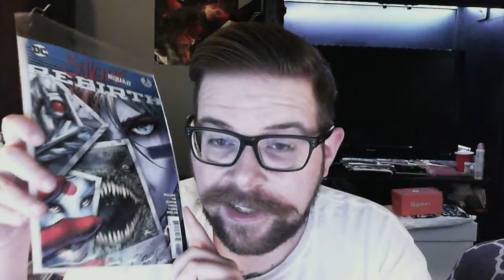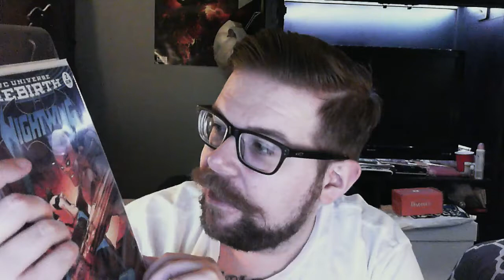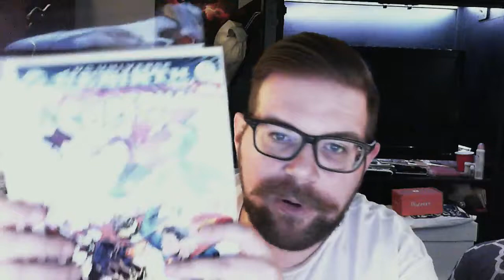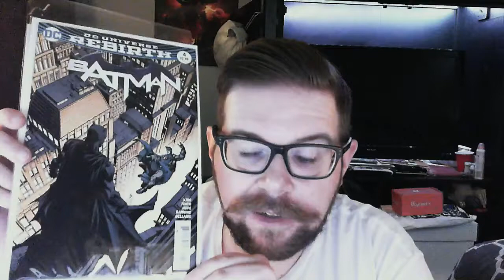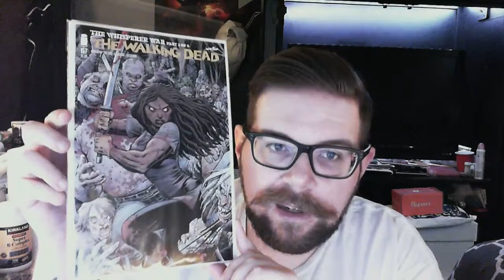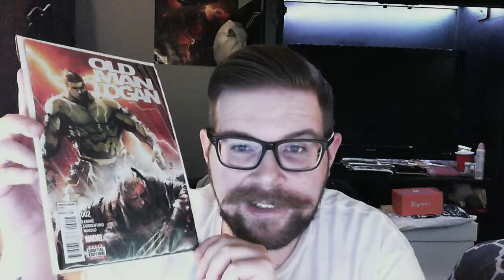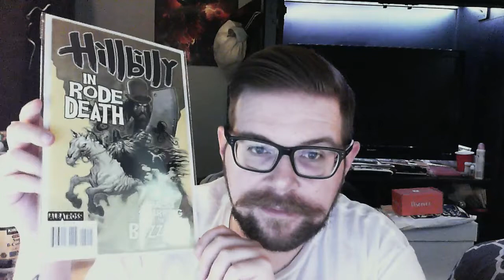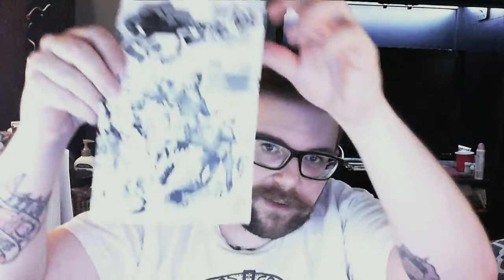New Comic Pulls! (8/3/2016)